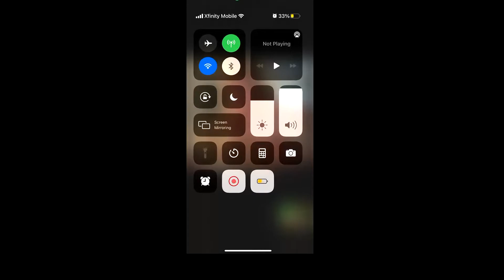E.T. HomeGrown EP 54/ Tom Segura Says Hello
Hit us up on Snapchat

Send ANYTHING!